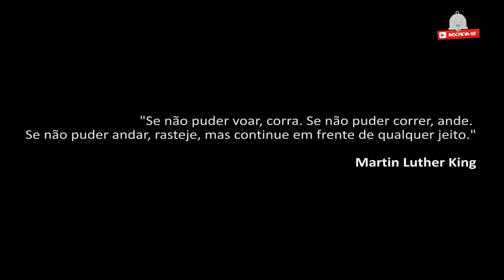Chega de MIMIMI! Por que não aprendo INGLÊS? | Junior Silveira